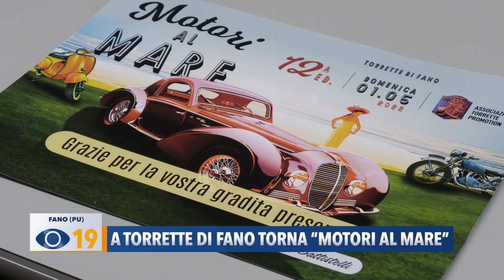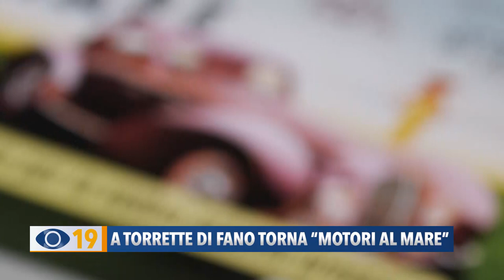A Torrette di Fano torna "Motori al mare"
Il primo maggio a Torrette di Fano torna “Motori al Mare”, l’evento dedicato ai mezzi d’epoca e di oggi a quattro e due ruote. Ricco il programma tra gite, prodotti locali e musica.